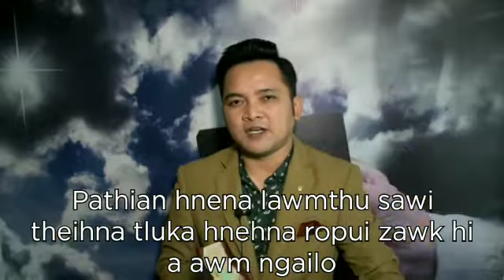Harsatna hnehtu nih dan